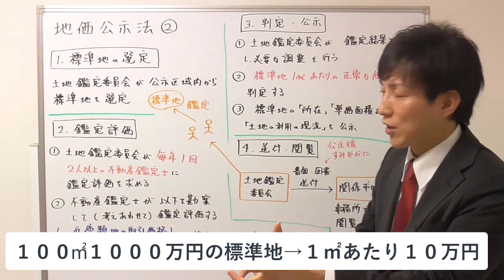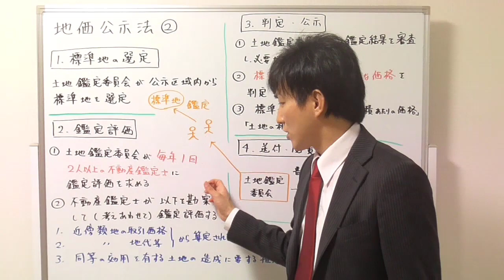【宅建：税その他】地価公示法２：地価公示の流れ›鑑定評価、判定・公示、送付・閲覧【宅建通信レトス】